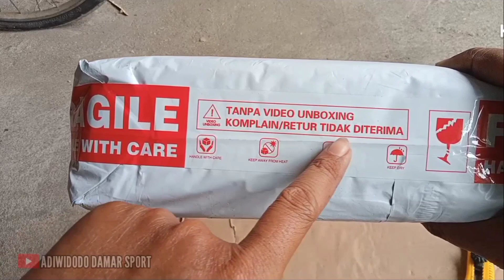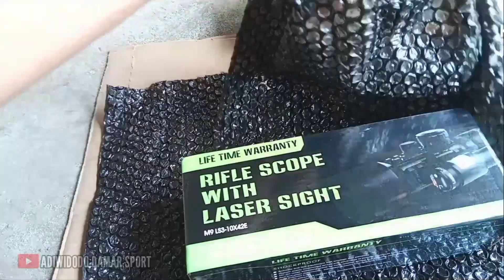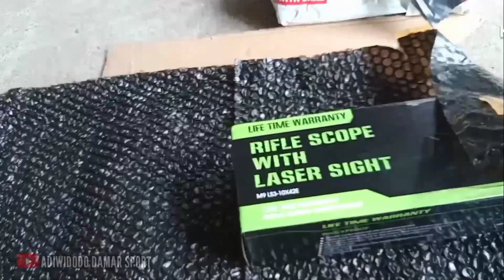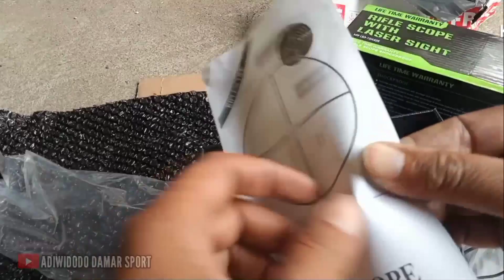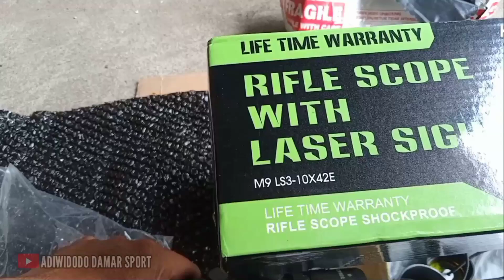Teleskop mungil dari M9 untuk ngintip ngintip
Ternyata ada luur tropong modelnya mini
tapi lensanya jernih
buat ngintip apa nih enaknya